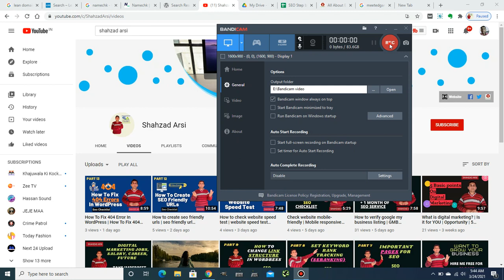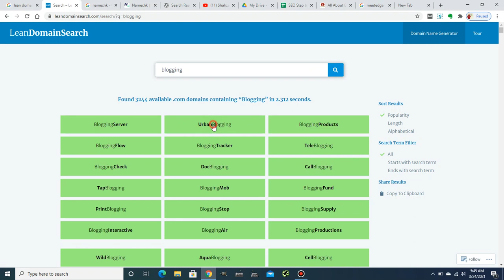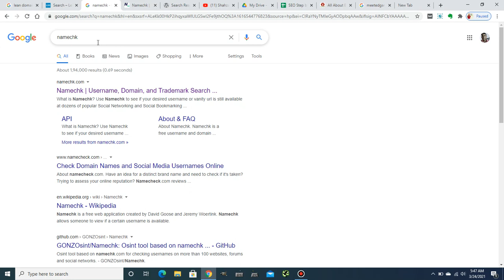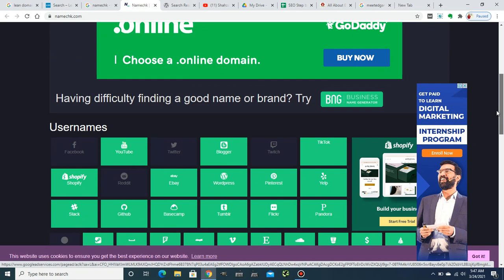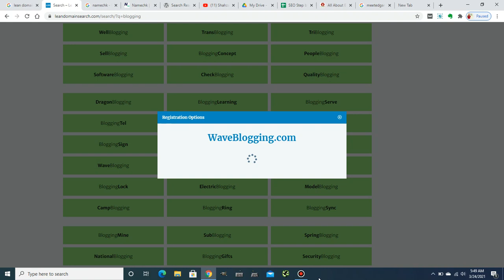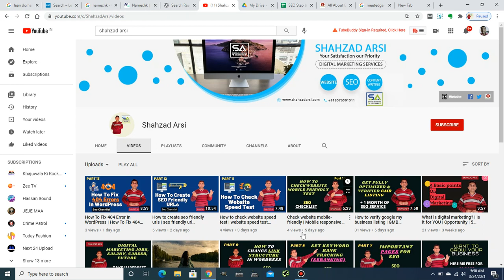Claim your brand on multiple social media networks | Social media handle | SEO checklist (Part 15)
In this video, I will cover why you need to claim your brand on multiple social media networks, its benefit in long term, and for SEO perspective. Major social media networks like Facebook, Twitter, LinkedIn, Instagram, etc you must have a consistent or same-name social media handle name.

This is part 15 of the SEO series from beginners to advance of the SEO checklist.

Note if you want to enroll in the batch of digital marketing internship under Digital Deepak.

Checkout all in one digital marketing tools for free (limited time) 💥

Best Recommended Digital Marketing Tools

#1 Theme for all your digital marketing needs
GENERATEPRESS THEME 💥

If you want complete SEO, google my business service or simply leads for your business, simply msg me or book my service on "Fiverr"

If you haven't created your account on Fiverr, create your awesome gig now and start serving

Learn  A to Z of digital marketing, with complete hands-on training from ME with Bonus watch the video for details here.

Also, feel free to check out this awesome tool called "Otter" if you won't improve your writing skill for absolutely free💥

Enroll in 6 months of digital marketing training + Bonus worth 20k

Get amazing freebie from Appsumo, exclusive at the freebie section in Appsumo, and also a crazy deal going on for a lifetime.

Group buy tools of 20 pack (SEO, design, Grammarly, etc)

I make no guarantees that you will make any money following the advice, tips, ideas, or strategies mentioned in these videos.
Results are based on the individual's effort and work.